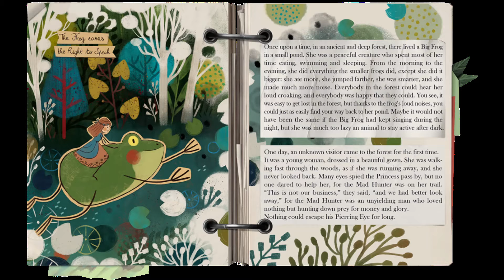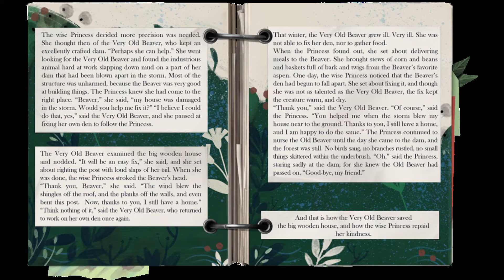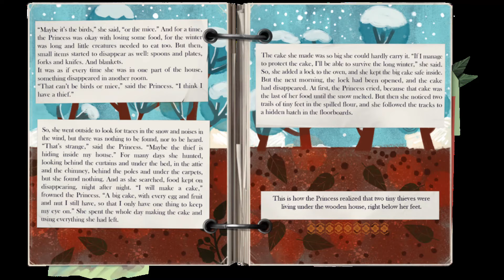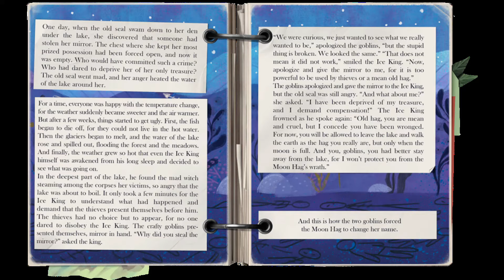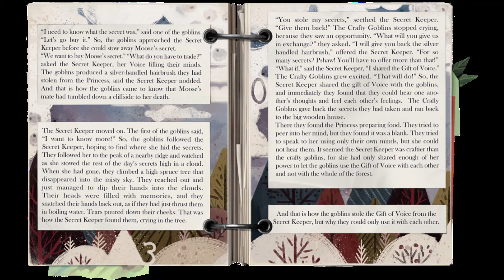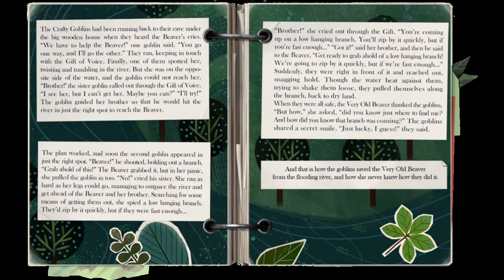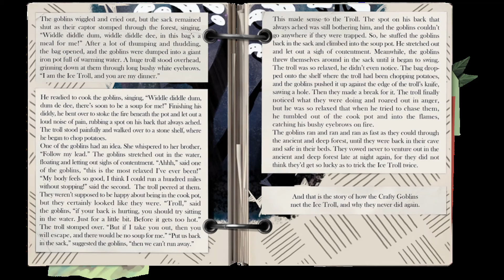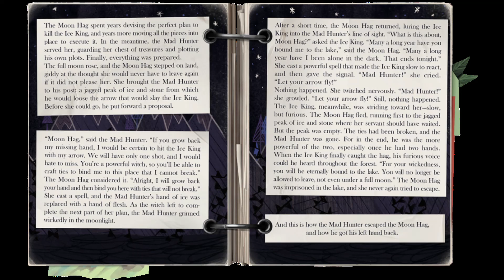Book of Goblins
Enjoy the stories and art work :) The background music is "A Magical Season," provided by Windows Video Editor.

0:00 Intro
0:26 1. The Frog Earns the Right to Speak
1:25 2. The Bear and the Princess
2:25 3. The Beaver Fixes the House
3:25 4. The Princess's Party
4:25 5. The Goblins and the Ice Cave
5:25 6. The Princess and the Two Thieves
6:25 7. The Princess Makes New Friends
7:25 8. The Bear's Big Paws
8:25 9. The Moon Hag Loses Her Names
9:25 10. The Goblins Trick the Mad Hunter
10:25 11. The Pelican Helps Her Friends
11:25 12. The Goblins Earn Their Voice
12:35 13. The Big Frog is Punished
13:25 14. The Goblins Save the Old Beaver
14:25 15. The Goblins Irritate the Ice King
15:25 16. The Pelican Forgives the Goblins
16:25 17.The Goblins Meet the Ice Troll
17:25 18. The Goblins Trick the Muskrat
18:25 19. The Moose Teaches the Goblins
19:25 20. The Mad Hunter Gets His Hand Back